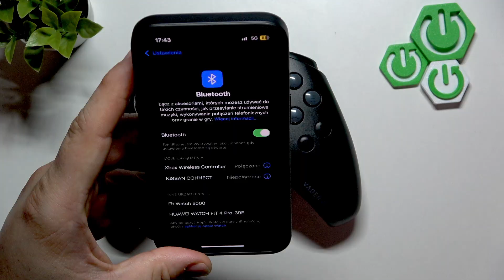Flydigi Vader4 Pro – How to Pair with Smartphone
If you want to connect your Flydigi Vader4 Pro controller to your smartphone, this video will show you the exact steps you need to follow. Learn how to set the correct connection mode, activate Bluetooth pairing, and link your Flydigi Vader4 Pro with your mobile device quickly and easily. Whether you’re setting up for mobile gaming or just want to use your controller with your phone, this guide will help you get started. The process is simple and works for most Android and iOS smartphones. Watch to see how to pair the Flydigi Vader4 Pro with your smartphone and enjoy a seamless gaming experience.

How to pair Flydigi Vader4 Pro with smartphone?
How to connect Flydigi Vader4 Pro controller to Android phone?
How to use Flydigi Vader4 Pro with iPhone?

0:00 Introduction
0:10 Set Bluetooth connection mode on Flydigi Vader4 Pro
0:29 Wake up controller and open Bluetooth settings on smartphone
0:37 Select Xbox Wireless Controller to pair
0:50 Pairing complete